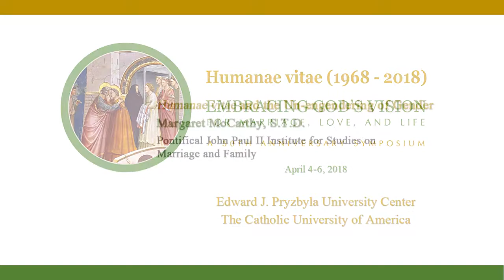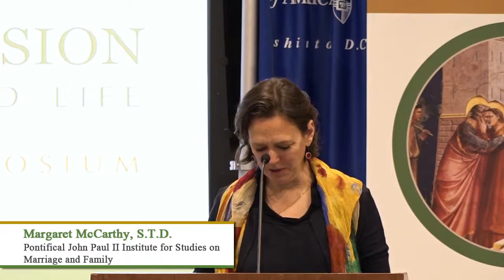Margaret McCarthy — Humanae Vitae and the Un-Engendering of Gender — April 6, 2018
"Humanae Vitae and the Un-Engendering of Gender"
Margaret McCarthy, S.T.D., Pontifical John Paul II Institute for Studies on Marriage and Family

Humanae Vitae Conference — April 6, 2018